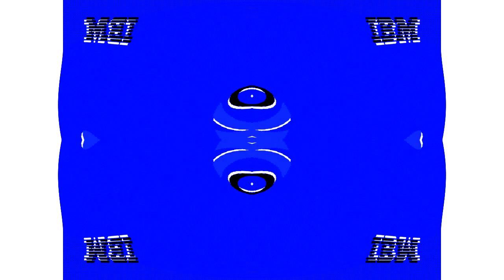Respondview 2 OS/2 Warp 4 Effects (Sponsored By Preview 1982 Effects) in G Major 49 Opposite